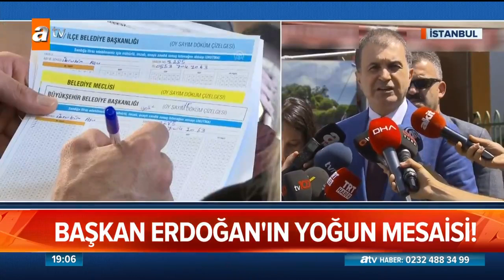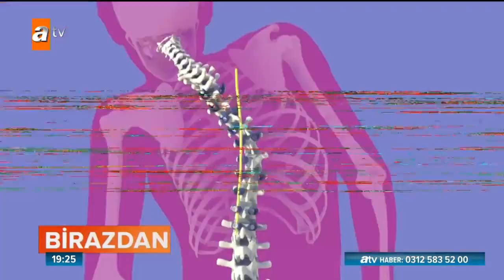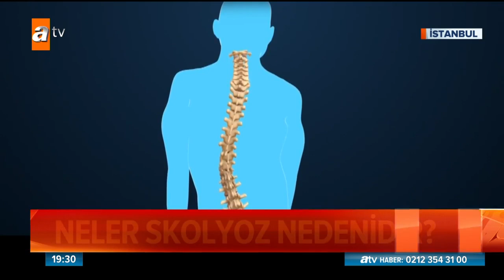Atv Ana Haber | 7 Temmuz 2019